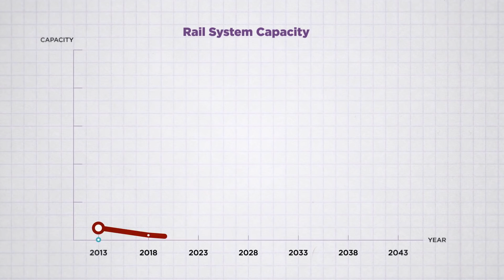Future Rail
The Future Rail project is future-proofing Wellington’s rail network.
The project will reduce pressure on our roads, lower emissions and make Wellington the capital of sustainable growth.